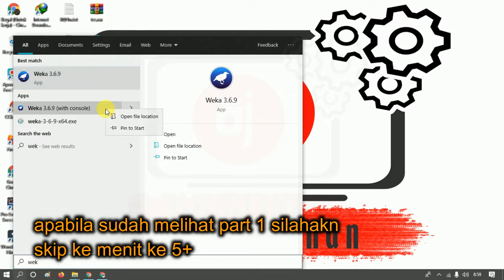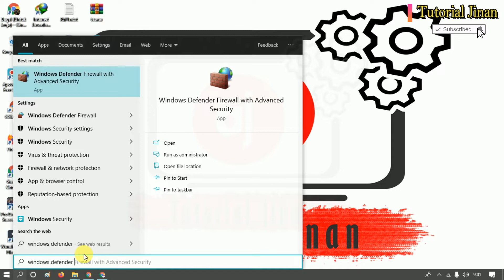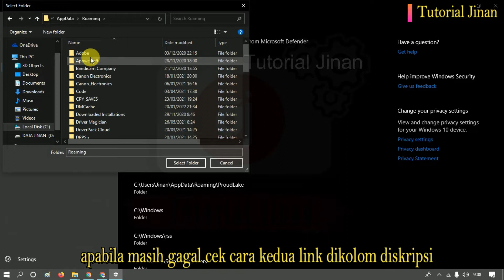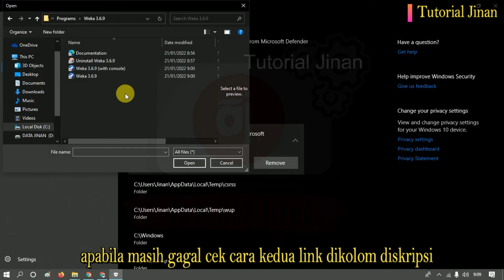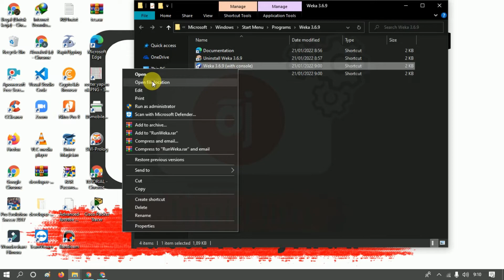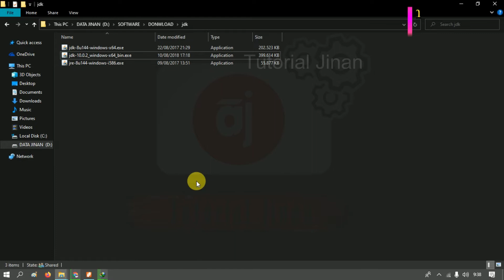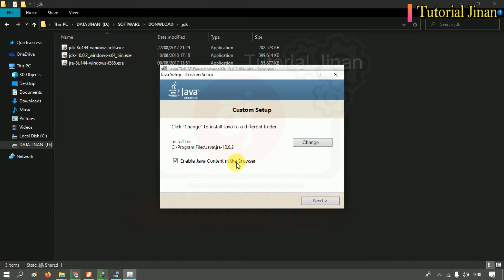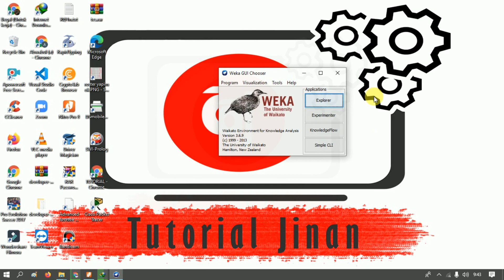part 2 : cara mengatasi aplikasi Weka tidak bisa dibuka_Tutorial Jinan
Assalamualaikum Wr, Wb kali ini Tutorial Jinan akan berbagi tips bagaimana part 2  : cara mengatasi aplikasi  Weka tidak bisa dibuka
part 2  : cara mengatasi aplikasi  Weka tidak bisa dibuka